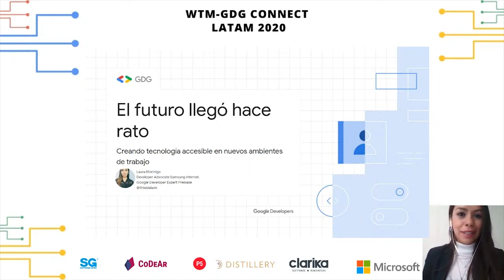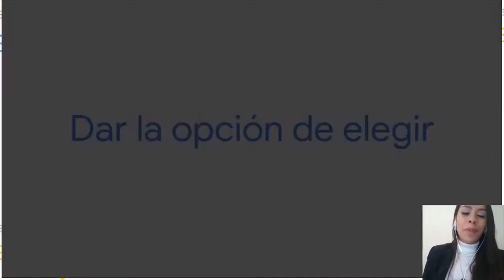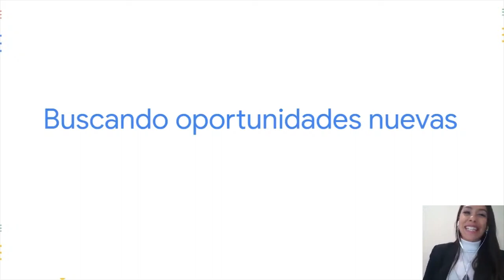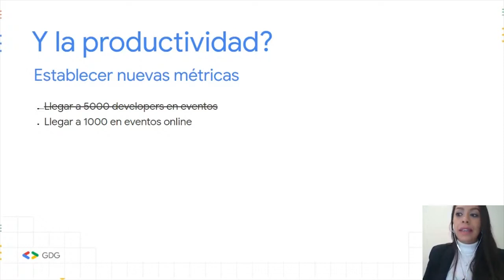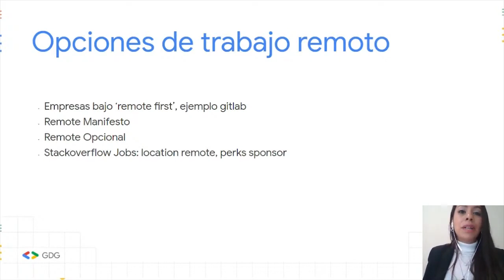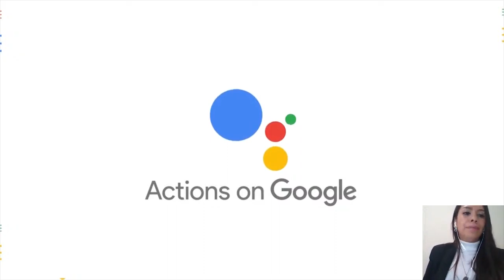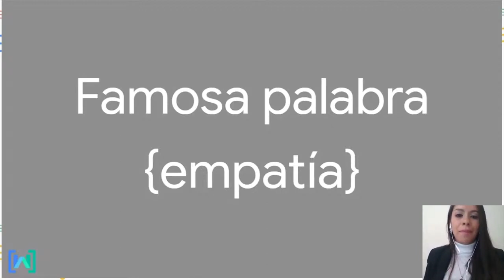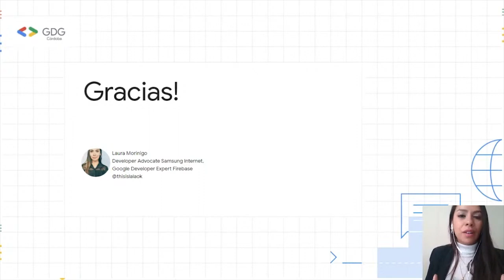El futuro llegó hace rato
El sábado 16 de mayo de 2020 las comunidades GDG Río de la Plata y Córdoba afectados con WTM Embajadores, estaremos afectados a cabo este Connect Day LIVE! Será un evento para Latinoamérica con foco en diferentes áreas dentro de la tecnología. Con esta conferencia buscamos aprender, compartir y conectar conocimientos con invitados especialistas en cada temática.